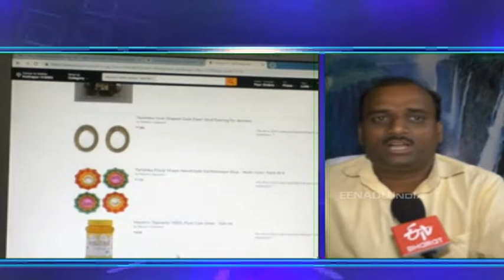बचत गटाच्या महिलांची भरारी, अॅमेझॉनवर करणार उत्पादनांची विक्री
कोल्हापूर- बचतगटांच्या दर्जेदार उत्पादनांना सहजरीत्या बाजारपेठ उपलब्ध होत नाही. ही समस्या सोडविण्यासाठी बचतगट आता त्यांची उत्पादने थेट अॅमेझॉनवर विक्री करणार आहेत.